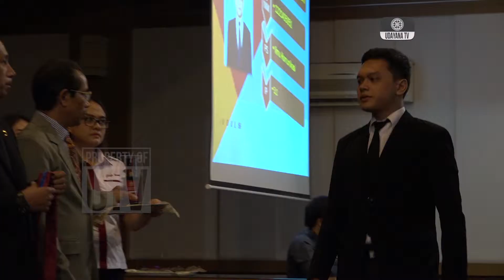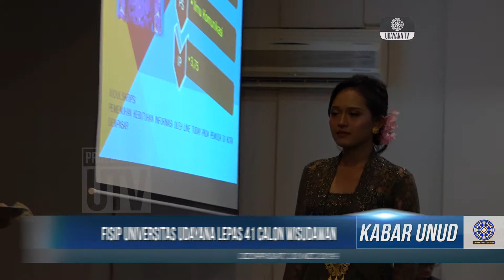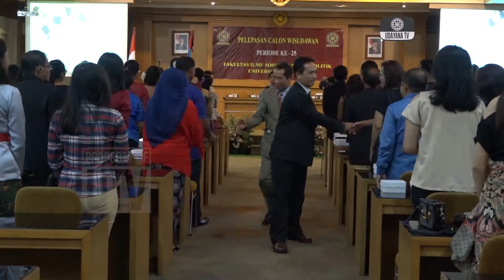[CUPLIKAN] Yudisium FISIP Universitas Udayana ke - 25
Fakultas Ilmu Sosial dan Ilmu Politik melepas 41 calon wisudawan pada Pelepasan Calon Wisudawan periode ke-25 di Aula Pascasarjana, Kampus Sudirman Denpasar, Senin (20/5/2019). Hingga periode ke-25 ini, Fakultas Ilmu Sosial dan Ilmu Politik telah meluluskan 640 sarjana dari 6 program studi yang dimiliki.

 Dr.Drs. I Gst. Pt. Bagus Suka Arjawa, M.Si, Dekan Fakultas Ilmu Sosial dan Ilmu Politik berpesan kepada calon wisudawan agar mampu menciptakan lapangan pekerjaan dengan memanfaatkan teknologi dan kompetensi diri.

 Pihaknya turut berupaya memberi dukungan kepada seluruh mahasiswanya agar dapat lulus tepat waktu yang dapat berdampak pada akreditasi program studi maupun universitas. Upaya tersebut berupa bimbingan ataupun memberi ruang diskusi bagi mahasiswa, dosen, dan orang tua.

Redaksi : Gedung GDLN Universitas Udayana Lantai 1
Telepon : 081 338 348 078